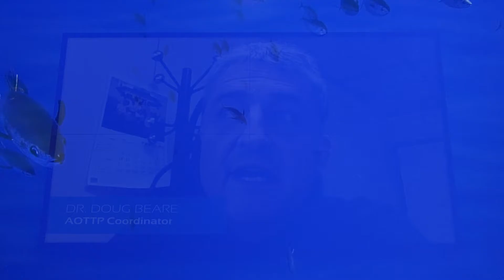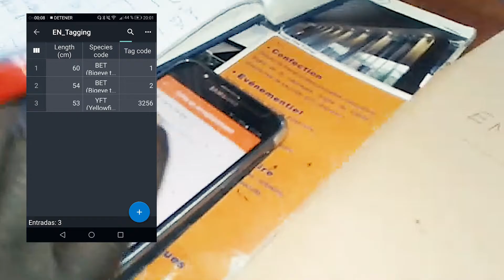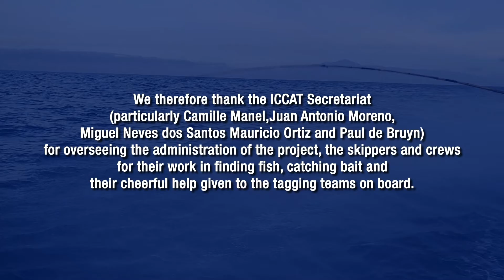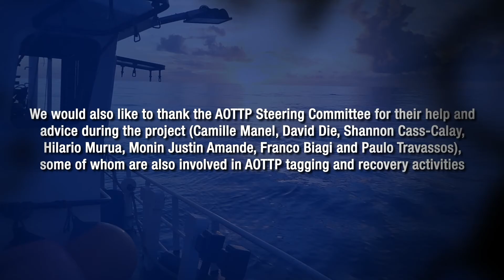Atlantic Ocean Tropical tuna Tagging Programme (AOTTP)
The overall objective of the ICCAT AOTTP Programme is to contribute to food security and economic growth of the Atlantic coastal states by ensuring sustainable management of tropical tuna resources in the Atlantic Ocean. Specifically it will provide evidence-based scientific advice to developing Atlantic coastal states, and other ICCAT Contracting Parties, for them to adopt appropriate conservation and management measures within the framework of the International Commission for the Conservation of Atlantic Tunas (ICCAT). These objectives will be realized by improving the estimation - derived from tag-recapture data - of key parameters for stock assessment, i.e. growth, natural mortality, migrations and stock-structure.
AOTTP will tag at least 120,000 tropical tuna fish (mostly bigeye, skipjack and yellowfin) across the Atlantic during 5 years, using a range of conventional and electronic tags. Additionally the Programme will collect, collate and analyze tag-recapture data. All the data collected will be stored in databases maintained by the ICCAT Secretariat and used to improve the estimation of key parameters needed for input to stock assessments. Fisheries scientists from Atlantic coastal states will be trained in tagging, data collection and the use of tag-recapture data in stock-assessment models.
Activities of ICCAT AOTTP will include the chartering of professional fishing vessels, liaison with recreational anglers, the deployment of tagging and tag-recovery teams, data collection, scientific interpretation, the development and execution of training courses and the instigation of awareness campaigns to promote tag-recovery. Focal countries will be Ghana, Côte d’Ivoire, Senegal, Republic of South Africa, Venezuela, Trinidad and Tobago, Brazil, EU-Spain (Canaries), EU-Portugal (Azores), Cabo Verde and the USA. Commercial baitboats (also known as pole & line vessels) will be used for most of the tagging work since longline and purse seine gears are known to cause more stress to the fish and increase mortality rates. Since there are no baitboats working off the North American east coast, ICCAT AOTTP will depend on cooperation with recreational game fishers, to tag fish in that area.
The ICCAT AOTTP is funded by the European Union (DCI-FOOD/2015/361-161), ICCAT CPCs and Contributors. The project officially began in June 2015.